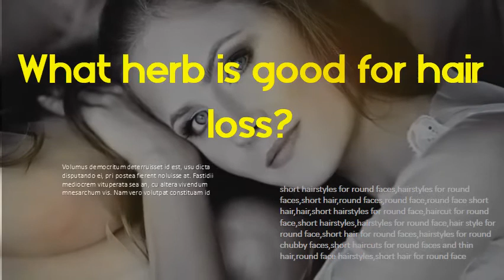Does horsetail extract grow hair - What herb is good for hair loss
Horsetail Extract for Hair Growth | Viviscal Does Horsetail Have Any Side Effects? Horsetail extracts and horsetail vitamins for hair growth are all-natural solutions to hair thinness and hair loss. Horsetail is. Horsetail and hair loss - this is how it works - Nutrafol How does it benefit skin, nails and hair health? One of the first things to know about horsetail is that it contains a high level of silica. Silica is a. Horsetail for Faster Hair Growth| Horsetail Plant| TipTuesday. Organic Horsetail Herb Have you ever tried horsetail grass or horsetail extract for hair growth? Purchase my Stimulating Hair Growth Oil with 10. Nature's Answer Horsetail Herb | Promotes Healthy Hair, Skin. Nature's Answer Horsetail Extract Alcohol Free 1 Oz Super Concentrated Promotes Healthy Hair, Skin &. What other items do customers buy after viewing this item? Yes if you are looking for a oil that will grow your hair like crazy this is it. Does the Hair Vitamin Horsetail Really Work? LEAFtv Horsetail is an ancient herbal remedy used to treat a variety of conditions, from. of certain minerals it contains, this herb may also improve the health of your hair. It is available in the form of a dried herb, which you can use to make a tea,Horsetail Extract: How It Promotes Healthy Hair Growth. Does it promote hair growth? If your hair is thinning day by day, this could be a result of having a mineral deficiency. In this case, horsetail extract. Horsetail: The Herb That Supports Hair, Skin and Nails - Dr. Axe This herb can be found growing in moist, rich soil throughout the. You can take a horsetail tincture or horsetail tea internally for hair health. Horsetail: The Mineral-Rich Hair Herb | NaturallyCurly Its common name “horsetail” refers to the herb's thin, branchlike leaves. Taking the tea internally is believed to help the hair, skin and nails the same. But, the best part is you can do it all with Colaura® by Design Essentials. Is Horsetail A Weed? Does It Benefit Your Health? - Stylecraze You can find them growing on the margins of a pond, in fields, and ditches. Above all, horsetail extracts do not cause any irritation to your hair. Horsetail is a GREAT supplement